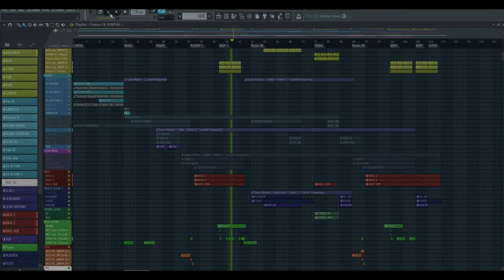FL Studio Template - EDM - Sunvibes by Jack Tunes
Description
JackTunes present our bestseller in Ableton Live category for FL Studio! Full PRO Electro House track! If you want to create a project in Electro House style with powerful chords, and an incendiary melody in Future House style - this project for you! :)

Product Specs
DAW: FL Studio
Audio Tracks: 67
Midi Tracks: 33
BPM: 128
Key: Gmin
*Required Plugins*
NI Massive v1.3
LD Sylenth1 v2.21
Reveal Sound Spire v. 1.1.9
Xfer OTT FREE